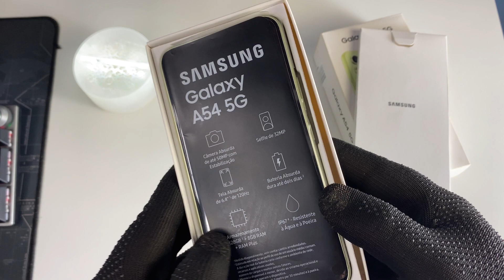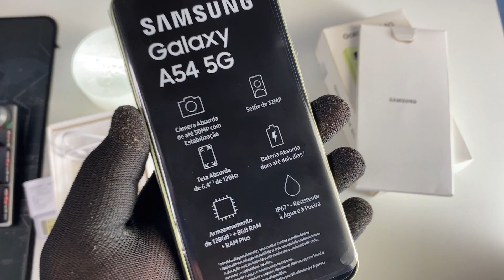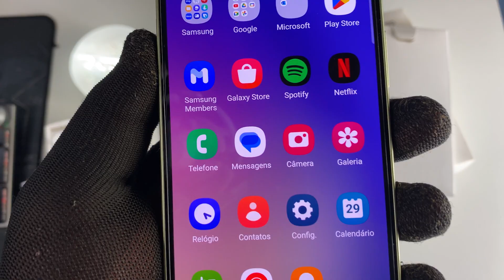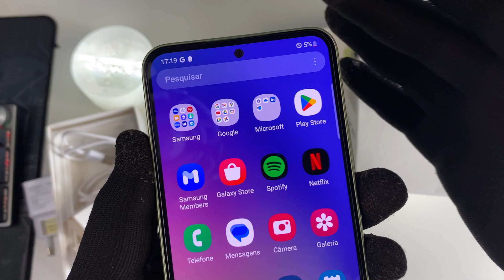SAMSUNG GALAXY A54 5G UNBOXING RÁPIDO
Unboxing completo do meu novo Samsung Galaxy A54 5G, confira o que vem tanto dentro da caixa do galaxy a54, este vídeo é um vídeo bem rápido lhe mostrando o samsung a54 5g.